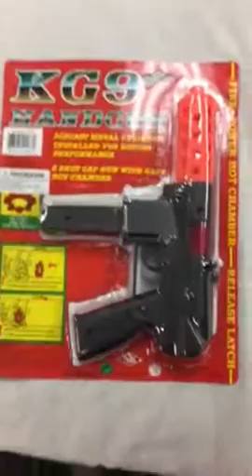Wholesale novelty toys – eight shot machine gun cap gun.